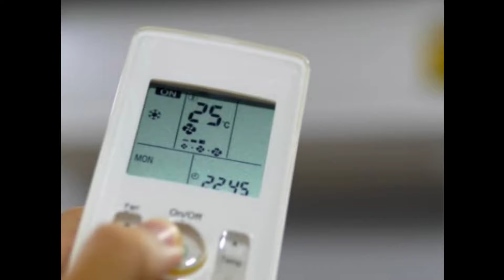तपती-जल्दी गर्मी में राहत देने आए Variable Speed AC, सबसे ज्यादा बिकने वाले विकल्प यहां पाए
air conditioner
best ac
ac
gree ac price in bd 2024
gree ac price in bd
how does ac work